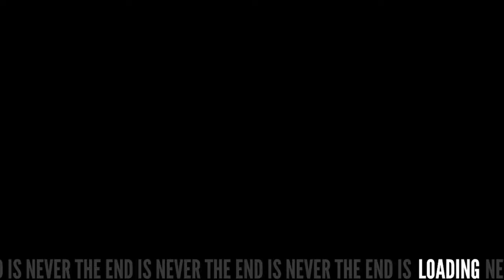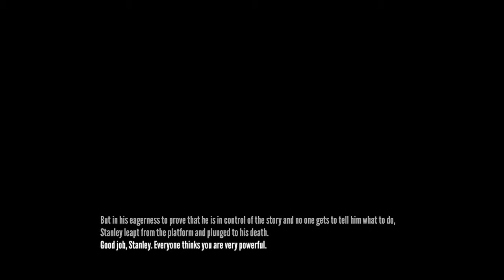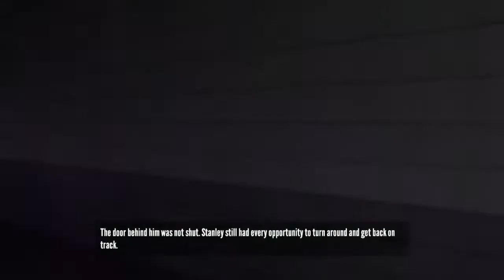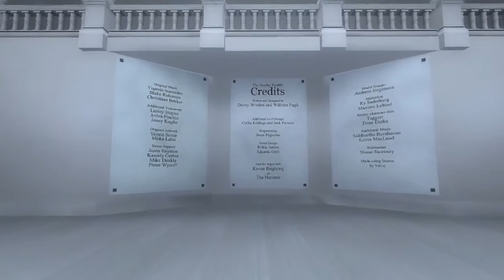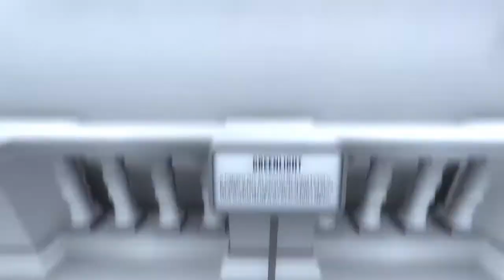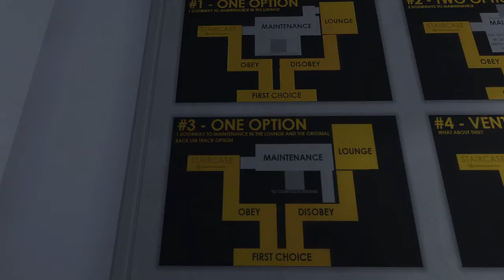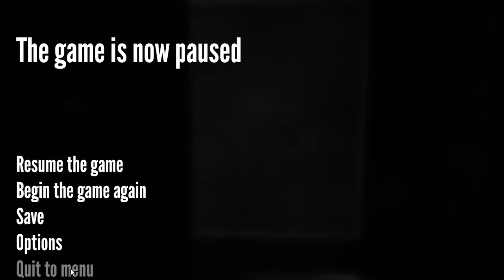stanley parable part 2 - dont trust the sign!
Ok I have to say... this game is pretty mind scrambling